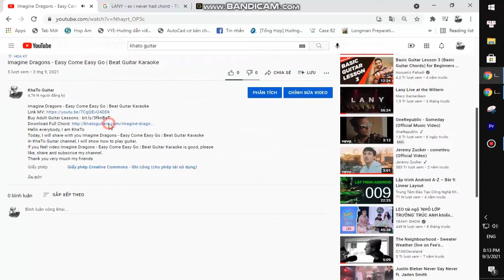Lyn Lapid - Messed Up On Christmas | Karaoke Instrumental